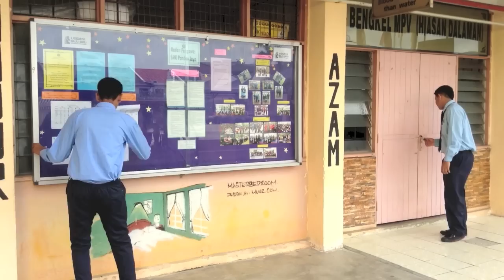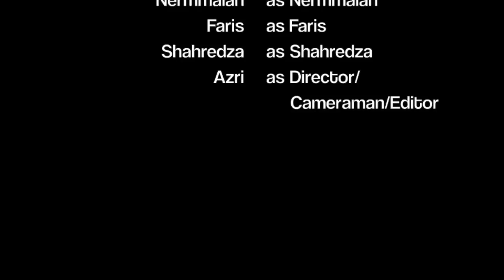Expectation VS Reality - Pengawas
Bagaimanakah kelakuan sebenar pengawas disekolah anda? Saksikan video parody ini!

Video ini kami lakukan semata-mata untuk hiburan. Kami merupakan pengawas tingkatan 4, SMK Pandan Jaya 2014.